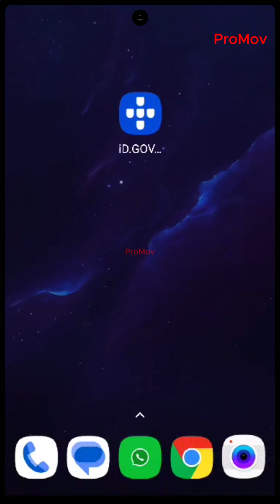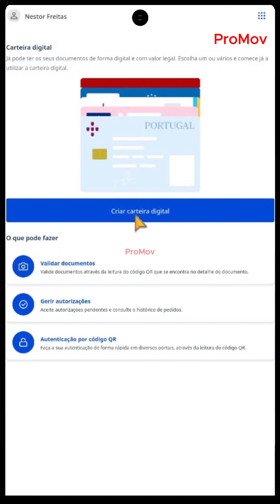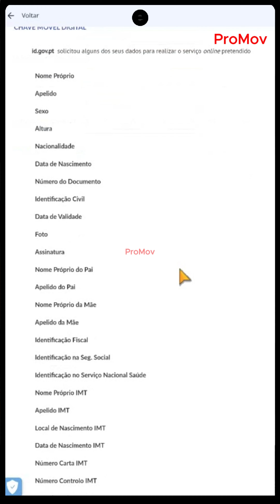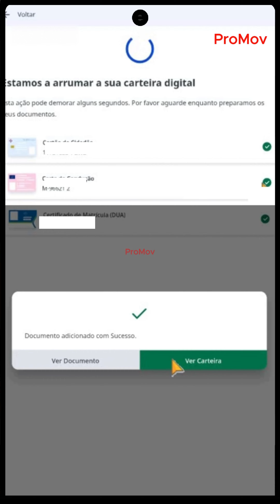ID.GOV.PT Como adicionar documentos na APP | Chave Móvel Digital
Saiba como instalar e adicionar documentos de indentificação na APP id.gov.pt.
Tenha o seu Cartão de Cidadão, Carta de Condução, DUA Documento unico automovel entre outros no smartphone.
Caso numa numa operação STOP as autoridades não possuam o equipamento que permite fazer a leitura desses documentos digitais, cabe ao condutor passar no prazo de cinco dias numa esquadra da PSP ou na GNR para apresentar os documentos em formato físico.
Com esta medida, os documentos em formato físico não desaparecem. Passa é a ser possível aos condutores não terem de andar sempre com eles, optando pela sua versão digital. Desta forma, os condutores contam com os documentos em dois formatos.)